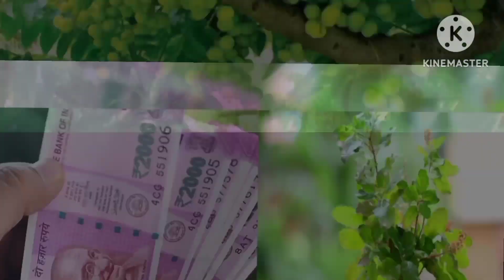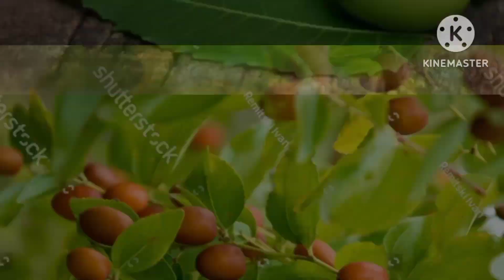चलो प्रैक्टिकल देखो !अमीर बनने के गुप्त राज, जो कोई नही जानता ? अभी तुरंत जानलों/Bageshwar Dham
महंगे रत्न की जगह बस इस पेड़ की जड़ पहन लो 24 घंटे में होगा चमत्कार//Bageshwar Dham Sarkar#bageshwardhamlive

चैनल लिंक